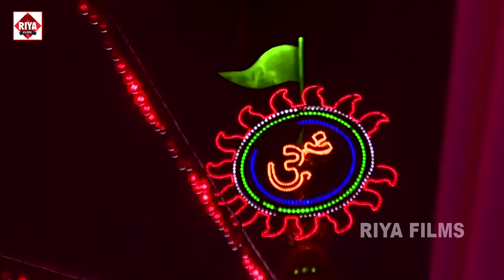निमिया के डाढ़ मईया || Anjali Bharti || Nimiya Ke Dadh Maiya || Bhojpuri Devigeet Video Song 2023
► Album :- Devigeet
► Song :- Nimiya Ke Dadh Maiya
► Singer :- Anjali Bahrti
► Digital Partner :- Vicky Yadav
► Label / Company :- Riya Films